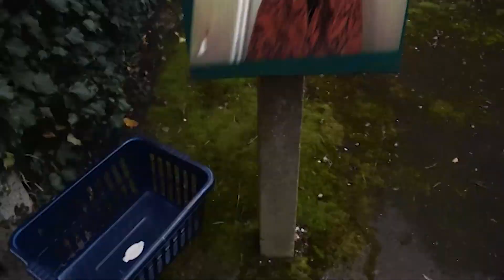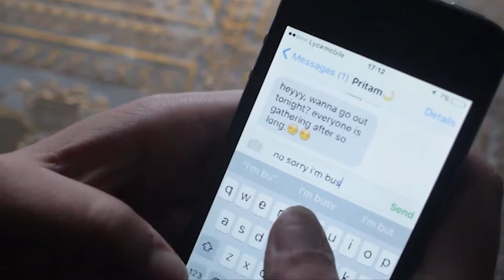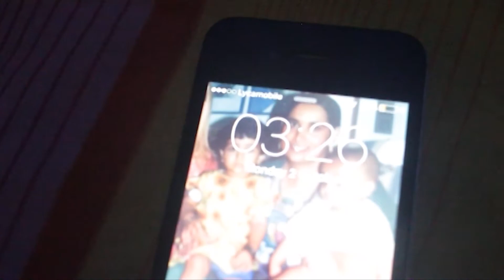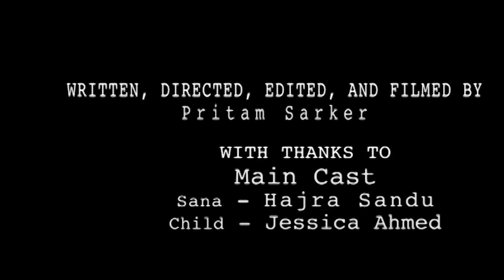REFLECTION - A film by Pritam Sarker (Best Visual Effects 2018)